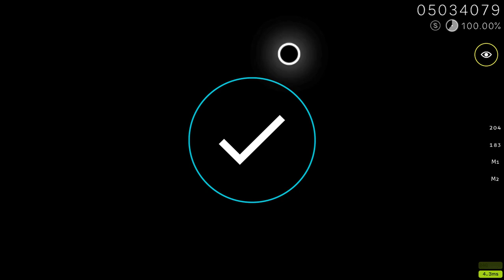🐢 Kommisar - Chipstream [Challenge] + HD 99.34% FC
skip button 1:35

one of the rare times im really happy with my acc on a play. didnt expect to get 7x100s, cause i was running about 12-18x100s on previous attempts. the map is only really worth the last 15 seconds or so, i really dislike spikes and this is one of the worst offenders, but oh well song is made that way. idk if it matters but i ate a banana about 2 hours before this

#2 HD leaderboard also will use 🐢 for FCs instead :p